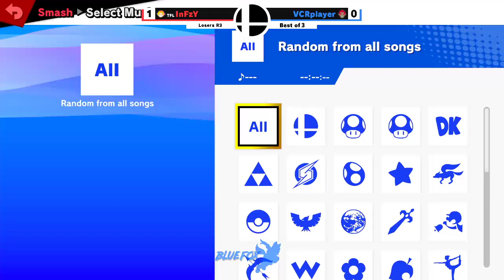Blue Fox 21 Infzy vs VCRPlayer